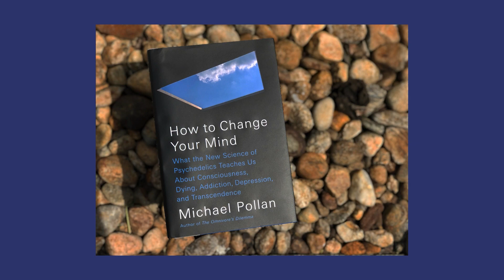How Does Our Brain Process Sensory Perception?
Dr. Christine Ziemer, Ph.D. explains the science of "what color is the dress that broke the internet," sensation and perception psychology, how our brain process sensory perception, and how psychedelics affect our brains.

Search 'Discover More' ep 121 on YouTube, Spotify, Apple Podcasts, and all major platforms.

Feeling Altruistic?

Discover More is a show for independent thinkers, by independent thinkers. Have you ever felt lonely due to your wide-ranging and esoteric interests? Are you looking for practical mental health insights? Let’s get this started.

Thank you for Discovering More with us!